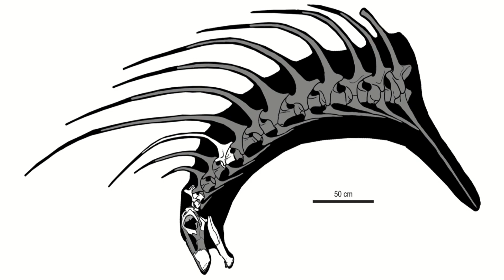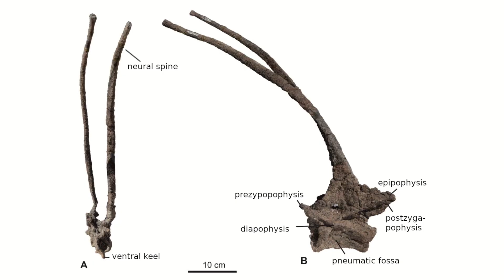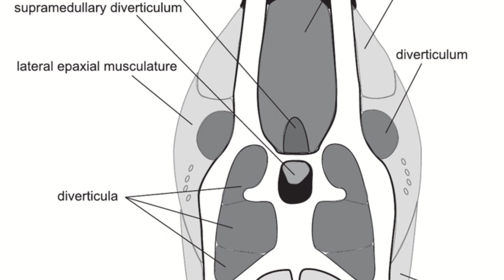The mystery of the freaky punk-rocker dinosaur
Let's analyse the crazy do of the punk-rocker dinosaur, Bajadasaurus!

The 'punk rock' clip is from Friday Night Dinners which belongs to Popper pictures.

Image credit:

Formation Pictures Credit: Jorge A. González courtesy of Fundación Azara.